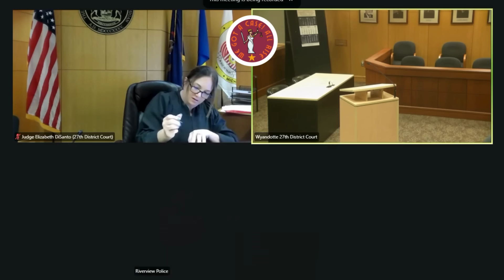Judge Disanto CAN'T CONTROL FOUL MOUTH Defendant!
We Got A Case EXCLUSIVE!